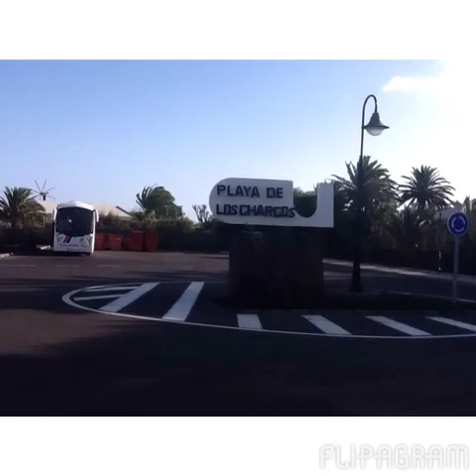De Ver Cycles/ Maurice Burton Lanzarote Training Camp 2006-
Maurice Burton Lanzarote Training Camp April 20-27,2014. Picture taken from April 2006 to April 2013. Enjoy!